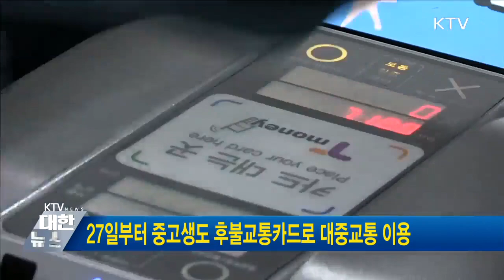[금융뉴스] 27일부터 중고생도 후불교통카드로 대중교통 이용(2020.4.23)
27일부터 중·고등학생도 '후불교통 결제기능'이 들어간 체크카드를 발급 받아 이용할 수 있게 됩니다.

금융위원회와 금융감독원은 청소년들이 전국 어디서든 후불교통카드를 사용해 버스와 지하철 등을 이용할 수 있도록 제도를 개선했다고 밝혔습니다. 27일부터 카드 발급이 가능한 금융사는 신한·국민·우리·NH농협카드와 IBK기업은행입니다.